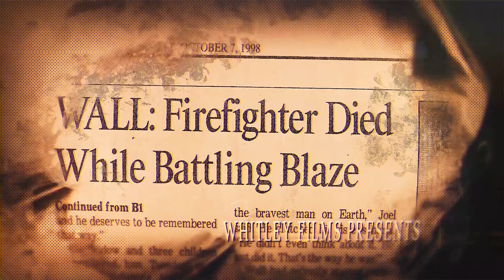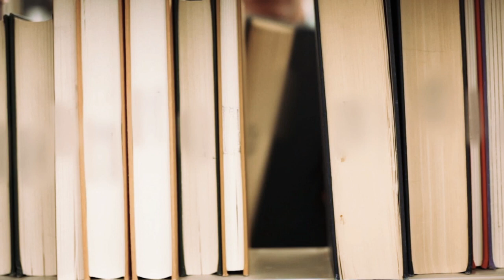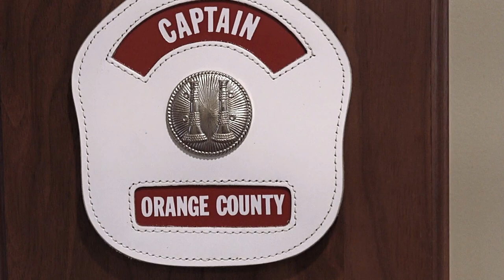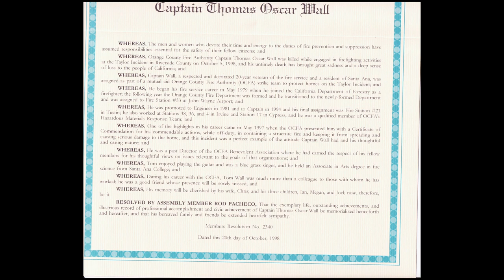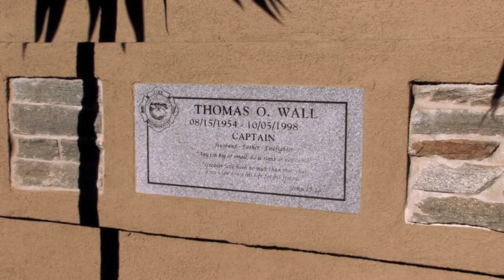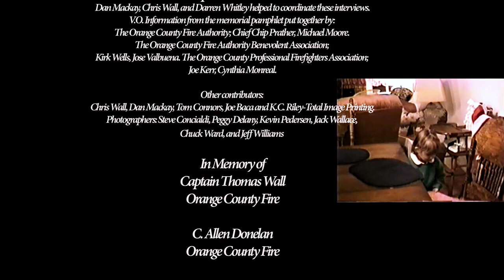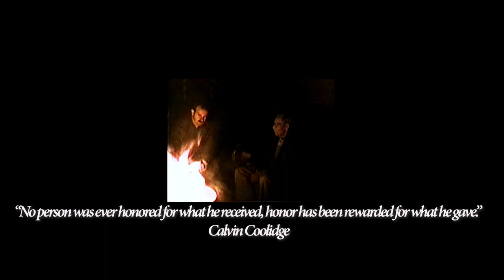Brave are the Fallen | Firefighter Documentary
A personal appreciation and documentary for an American firefighter who died while battling an inferno and how his loss reverberates for so many.
Starring Thomas Wall  Billy Cook    Directed by Jacob Whitley
Produced and Edited by J. Horton

✅ SERVICES

Using my links/codes is free; it's another way to support me and my channel!